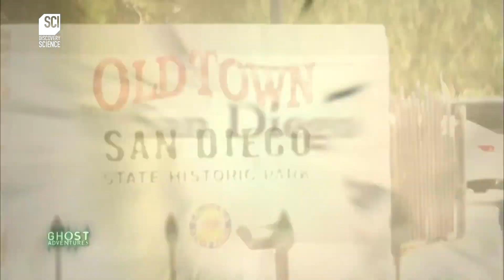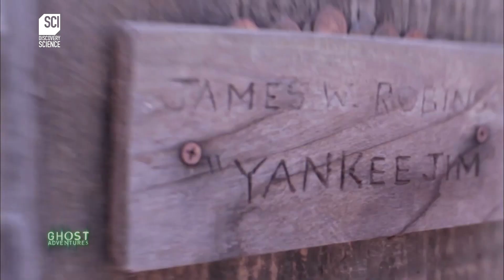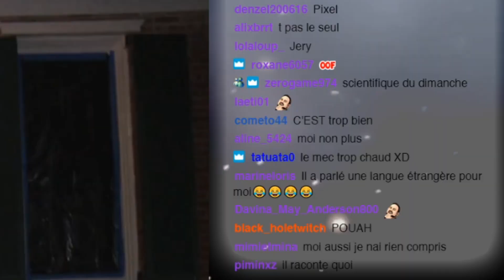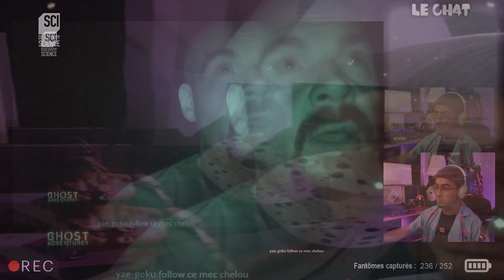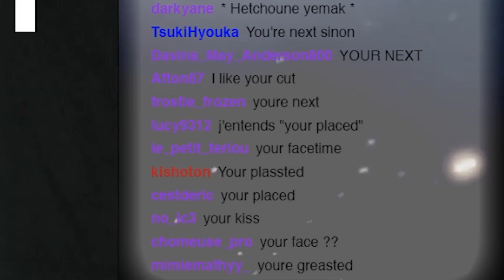une maison hantée TRÈS MAL PLACÉE (Ghost Adventures)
Retrouvez la soirée « Ghost Adventures » spéciale Halloween le samedi 31 Octobre dès 21h sur Discovery Science, SFR Canal 41

Montage enquête : GuitaTV
! ce n'est PAS en partenariat avec Discovery, comme d'hab !

Timer :
Histoire: (0:00)
Enquête: (2:02)